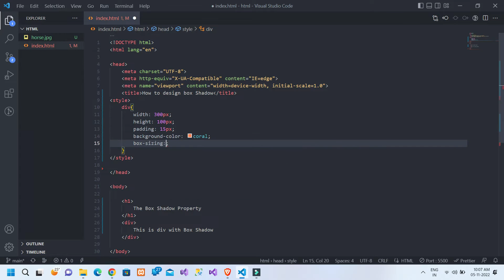How to design box Shadow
In this video i will show you how you can use box shadow property in html and css . A Box Shadow makes your any content or div looks good in your website . when your visitor visit your website that see your website have good looks and you get more visitor in your html css website .
how to make shadow effect in html css tutorial,
make shadow effects in css html,